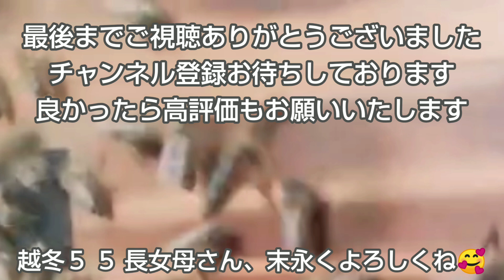日本みつばち 分蜂 ３番巣箱 第二分蜂 越冬５ ５長女群 2022年４月21日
関連動画
この群れのお母さん群の分蜂はこらち↓
日本みつばち分蜂　3番巣箱　第一分蜂　越冬5　5女越冬群　2022年4月13日～　長期戦にもつれ込む

シンピジュウムとキンリョウヘンの違いを理解してくれないじいちゃんが登場する動画はこちら↓
日本みつばち 捕獲作戦 高所分蜂集合板 ２基目を設置する～２番巣箱 南長女越冬群 分蜂 2022年4月12日

動画内のギター演奏♪唄♪日本生まれのみつばちみつばち～♪
オタジーさんちの蜂たちに『みつばちのテーマ』の曲を書いてくれた